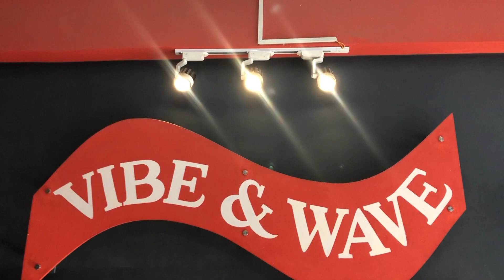Ciara - Thinkin Bout You I Ft. Divanshi & Bibek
Camera : Karna Baidawar
Choreography : Rahul Shah
Dancers : Divanshi , Bibek

Camera : Karna Baidawar
Choreography : Rahul Shah
Dancers : Divanshi,Bibek